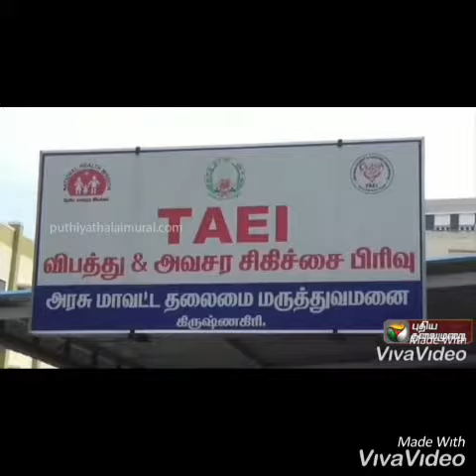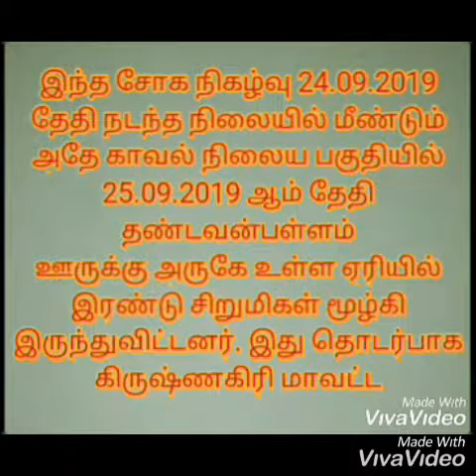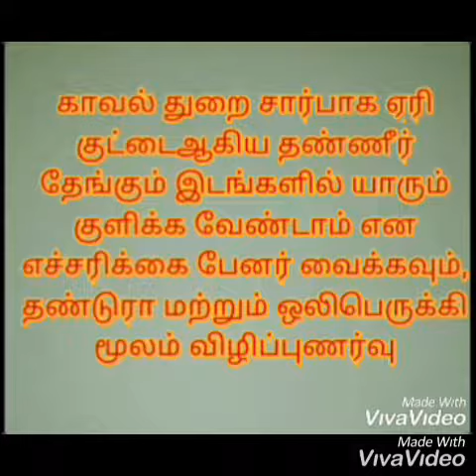Krishnagiri police - Awareness not to bathe in the lake